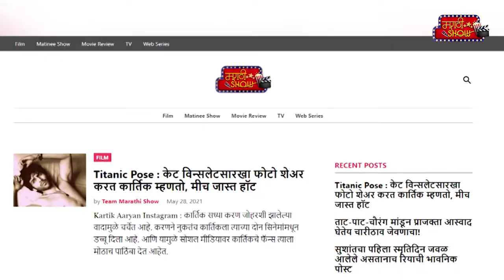म्हणून जुईने हातावर लिहिलंय बुलेटप्रूफ Jui Gadkari | Jui Gadkari Lifestyle | Jui Gadkari Tatto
अभिनेत्री जुई गडकरी हिने आपल्या हातावर बुलेटप्रुफ असा टॅटू का काढला आहे. त्यामागे काय कारण आहे हे तिने स्वतः मराठी शो डॉट कॉमला दिलेल्या विशेष मुलाखतीत सांगितले.